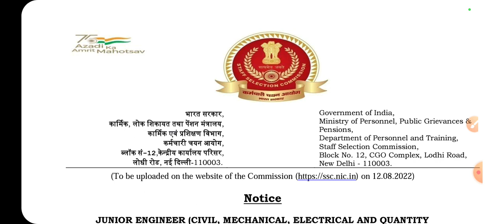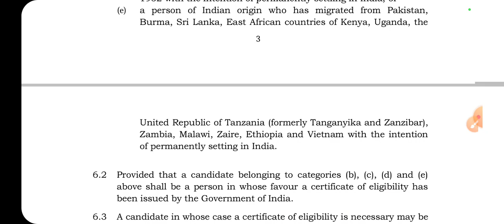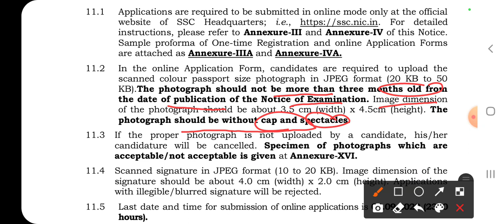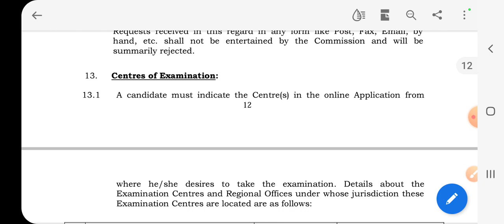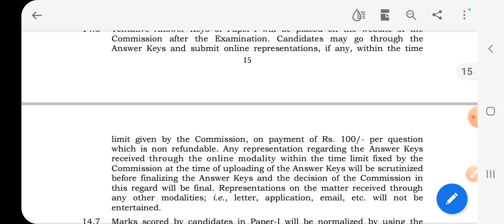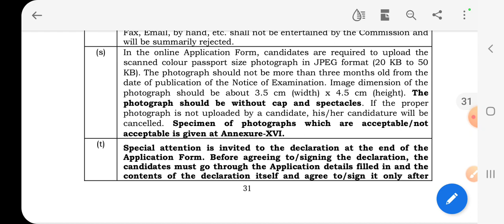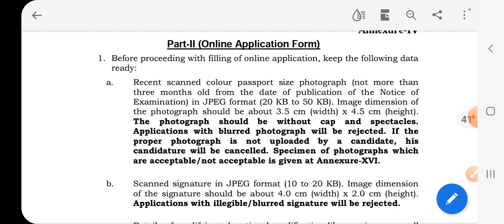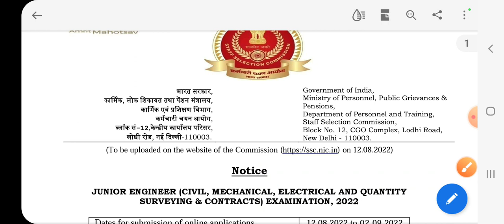SSC JE 2022||ALL IMP INFORMATION DURING FORM FILL UP||PHOTO AND SIGN RELATED IMP TALK WITH YOU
ssc je all about imp information